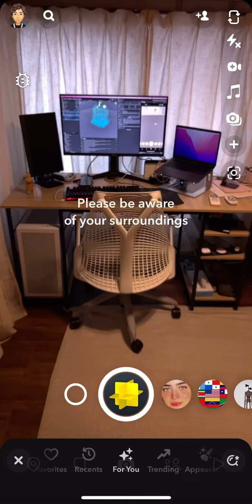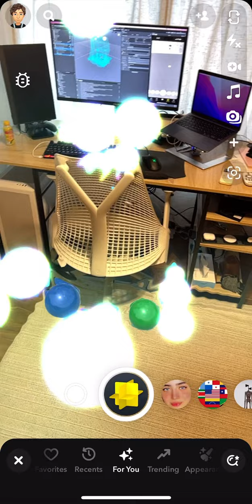Lens Studio: Mesh Location AR and Physics